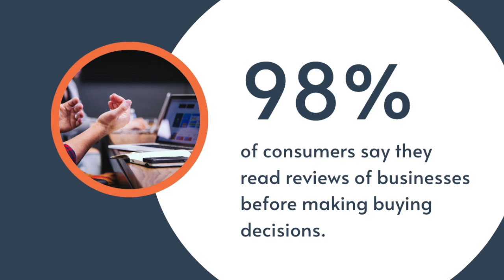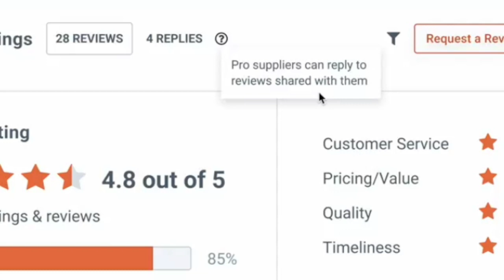The Importance of Replying to Reviews | Procurated